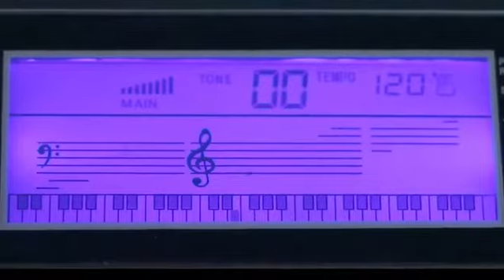Electronic Keyboard Super Kit with Stand, Stool, Headphones & Power Supply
FULL SIZE KEYBOARD: A true full size 61 key keyboard piano with standard key sizes features LCD screen, record and playback functionality, 100 keyboard sounds 100 rhythms, and 50 demo songs
HEADPHONES: A set of high quality headphone are included within your digital piano package meaning letting musicians and leaners play comfortably without disturbing others
STOOL: A durable and sturdy padded stool accompanies your musical keyboard kit meaning you can play without discomfort for hours
STAND: Your keyboard package provides a strong and adjustable keyboard stand that is designed to hold your keyboard securely and adjust to musicians of all sizes
LEARNING AID 1: To start your beginner keyboard journey the RockJam 561 provides your with both access to 30 free songs on the Piano Maestro app
LEARNING AID 2: Two months of Face to Face lessons are provided through Take Lesson so you can take your keyboard play to the next level
POWER SUPPLY: Unlike a number of keyboard kits the RockJam understand that electronic keyboards require electricity, therefore your power supply is included within this all in one package.